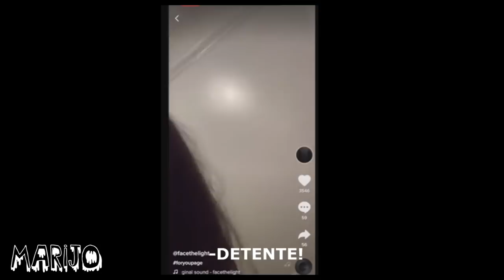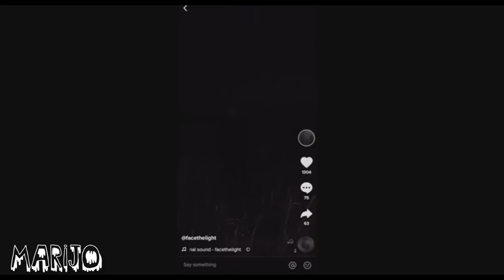EL LADO OSCURO DE TIKTOK: JUEGO DE LAS ESCONDIDAS RESULTA HORRIBLEMENTE MAL!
Cuenta de TikTok: @FaceTheLight

Los quiero :)!